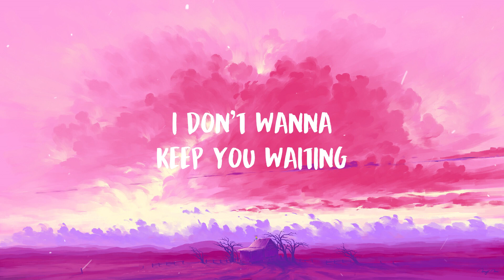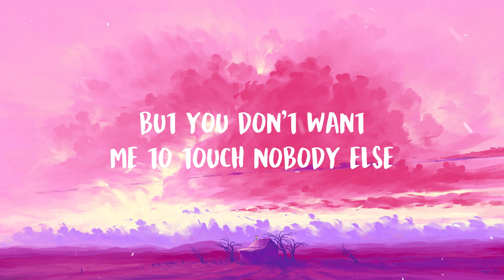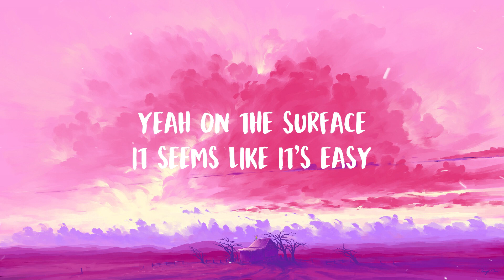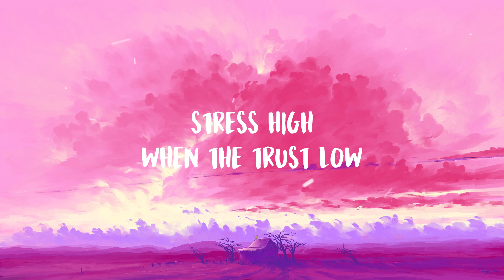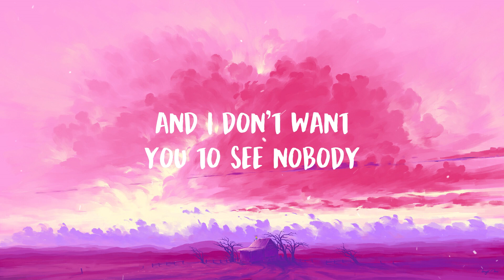Ariana Grande & Social House - Boyfriend (Lyrics)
♬ Ariana Grande & Social House - Boyfriend ♬

🎤 Lyrics:

[Ariana Grande:]
I'm a motherfuckin' train wreck
I don't wanna be too much
But I don't wanna miss your touch
And you don't seem to give a fuck
But I do just what I have to do
And I might not be the one for you
But you ain't allowed to have no boo

'Cause I know we be so complicated
But we be so smitten, it's crazy
I can't have what I want, but neither can you

You ain't my boyfriend (Boyfriend)
And I ain't your girlfriend (Girlfriend)
But you don't want me to see nobody else
And I don't want you to see nobody
But you ain't my boyfriend (Boyfriend)
But you don't want me to touch nobody else (Nobody)
Baby, we ain't gotta tell nobody

[Mikey:]
Even though you ain't mine, I promise the way we fight
Make me honestly feel like we just in love (Love)
'Cause, baby, when push comes to shove (Shove)
Damn, baby, I'm a train wreck, too (Too)
I lose my mind when it comes to you
I take time with the ones I choose
And I don't want a smile if it ain't from you, yeah

I know we'd be so complicated
Lovin' you sometimes drive me crazy
'Cause I can't have what I want and neither can you (No, no)

[Scootie (Ariana Grande):]
I wanna kiss you (Yeah), don't wanna miss you (Yeah)
But I can't be with you 'cause I got issues (No)
Yeah, on the surface, seem like it's easy
Careful with words, but it's still hard to read me
Stress high when the trust low (Mmm)
Bad vibes, where'd the fun go? (Oh)
Try to open up and love more (Love more)
Try to open up and love more

[Scootie & Ariana Grande:]
If you were my boyfriend
And you were my girlfriend
I probably wouldn't see nobody else
But I can't guarantee that by myself

[Ariana Grande:]
You ain't my boyfriend (Boyfriend, you ain't my boyfriend)
And I ain't your girlfriend (Girlfriend, I ain't your girlfriend)
But you don't want me to see nobody else (Nobody)
But you ain't my boyfriend (Boyfriend, you know you ain't my boyfriend)
And I ain't your girlfriend (Girlfriend, yeah, mmm)
Baby, we ain't gotta tell nobody (Oh yeah)
And I ain't your girlfriend (Girlfriend, yeah)